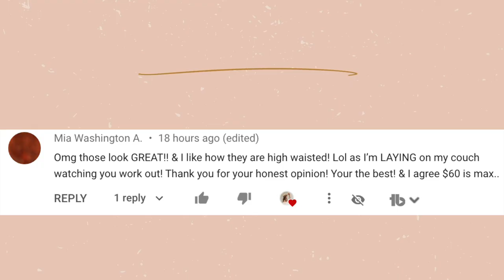My thoughts on The Dad Challenge Podcast..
I've seen in my analytics a lot of you watch The Dad Challenge Podcast!! In this video I discuss my thoughts on The Dad Challenge Podcast, his mission, and the family vlogging community. Overall, I love the Dad Challenge Podcast videos, I actually laugh when I see Josh react to videos. I love how his videos are real and he calls out BS... I mean someone needs to do it. I do present my views and what I might want to do in the future, but I really like all the points the dad challenge podcast brings up. I really think there needs to be laws put in place to protect children, and regulations on Youtube.

Alex Jayne
3050 Dyer Blvd.